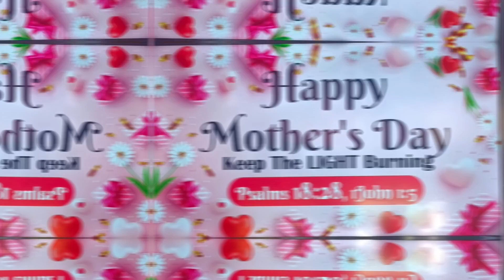WORSHIP SONG "Ning Dapit"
"Ning Dapit" is a song of declaration of God power on the place. Keep on watching and feel the presence of God.